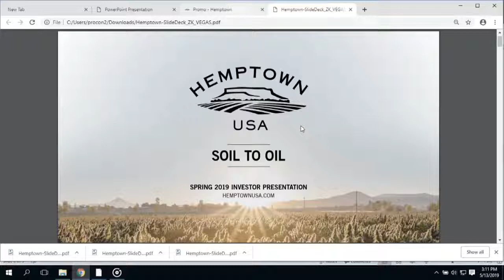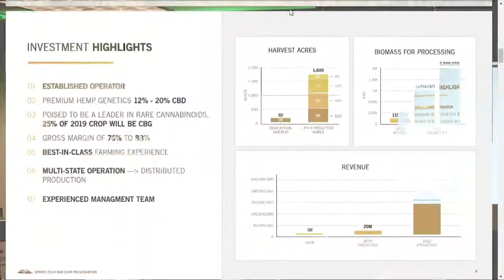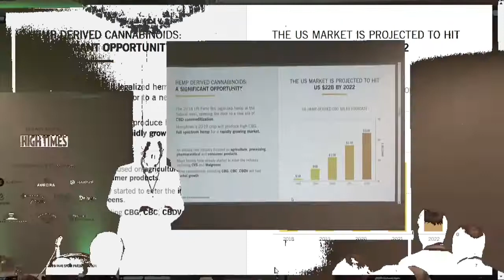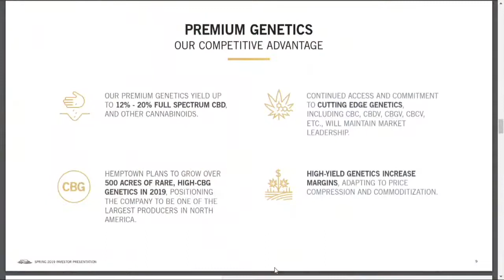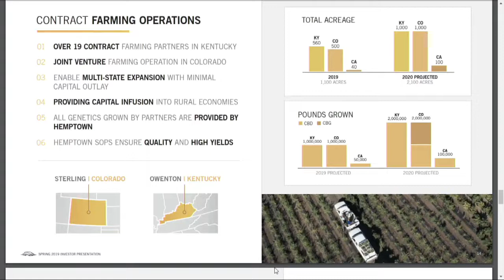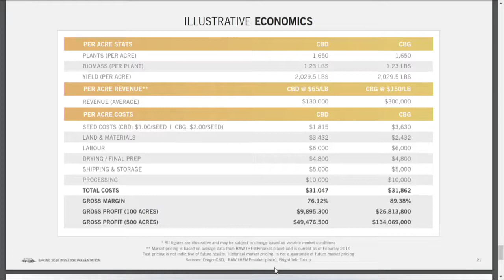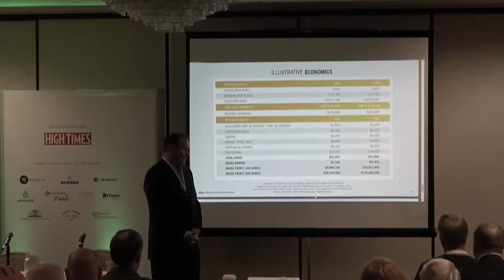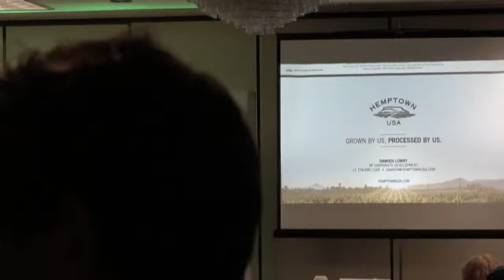Health, Wellness and the Agricultural Renaissance | John Cummings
Join John Cummings for this in-depth session, designed to bring you the latest intelligence available so you can identify and profit from the opportunities in today's markets. The knowledge you gain by attending this session can help you make better investing or trading decisions tomorrow.

About MoneyShow